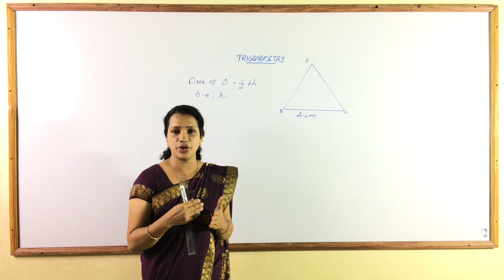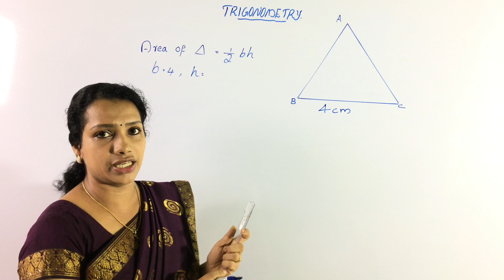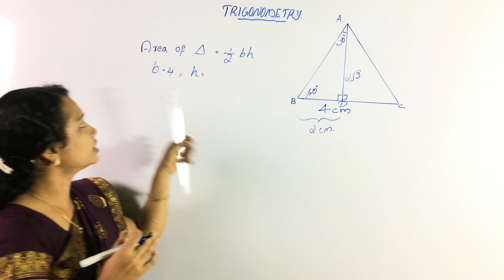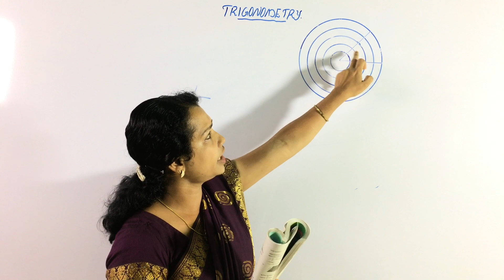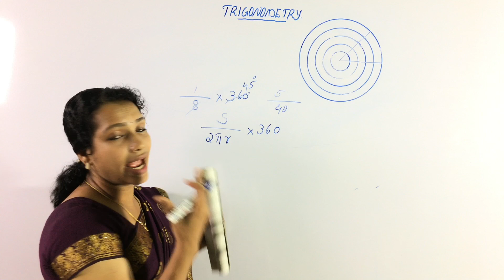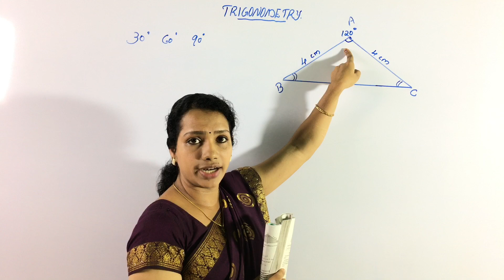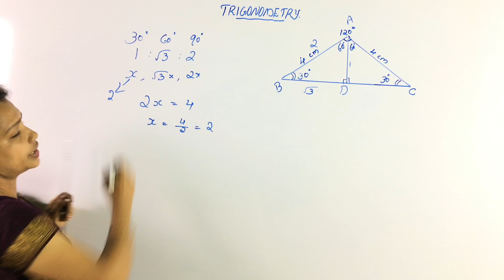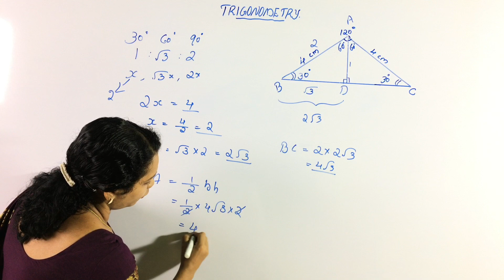Trigonometry Class 10 Kerala Syllabus | Trigonometry Class 10 Malayalam | SSLC Maths Class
Hai Friends...